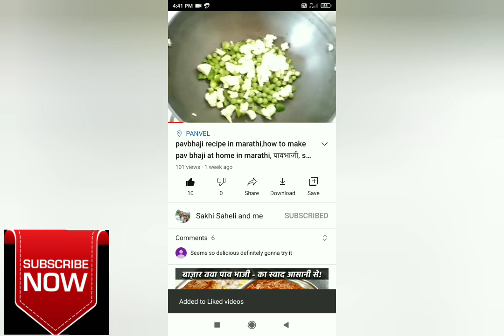How to make mirchi bhajji in marathi, गावच्या पद्धतीने मिरची भजी, गावाकडची मिरची भजी, mirchi pakoda